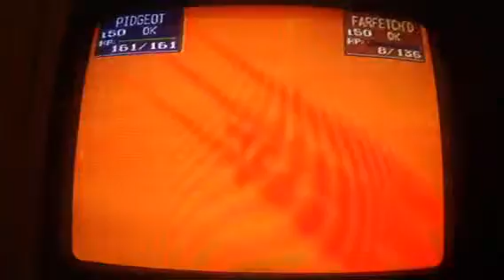pokemon stadium part 27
My alltamint team